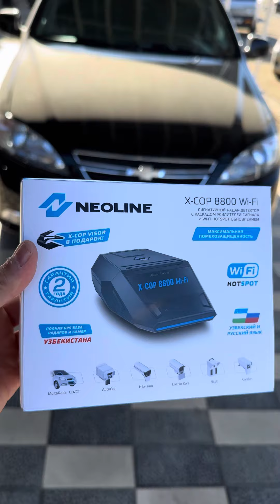ANTIRADAR NEOLINE X-XOP 8800 WI-FI 230$ TURTKUL AVTOMIR 111 99-388-11-11